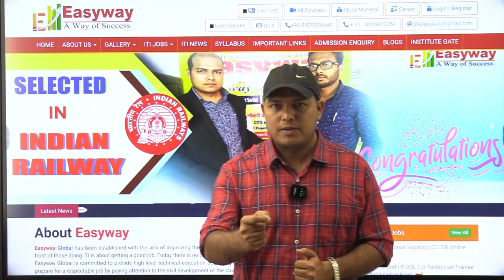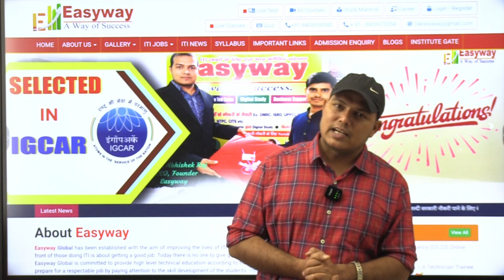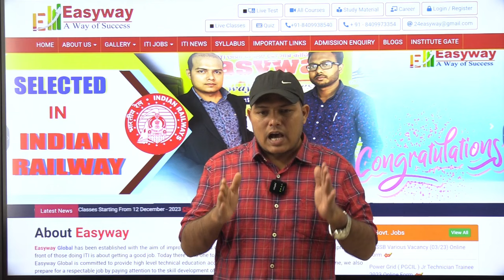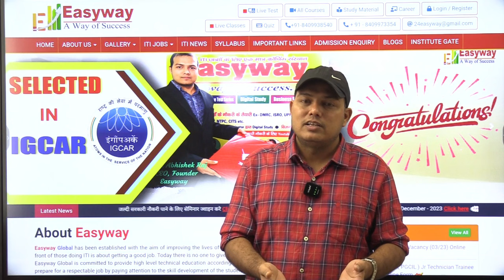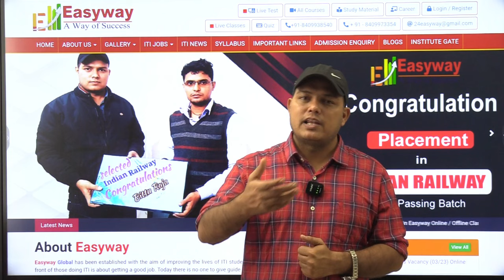बड़ी खुशख़बरी || Free Offline Classes || Easyway Coaching || ALP New Batch || ITI Government jobs